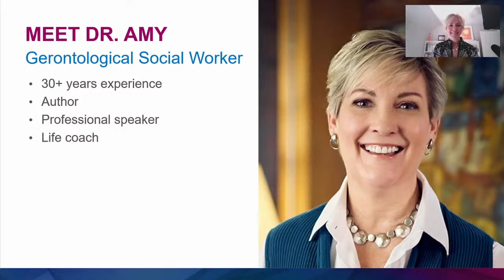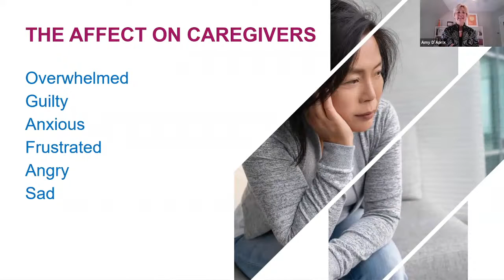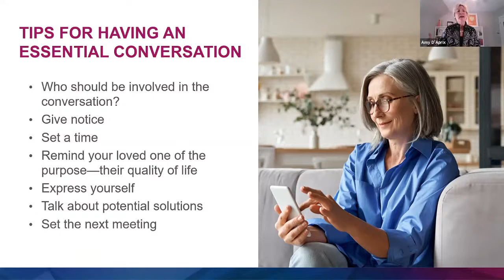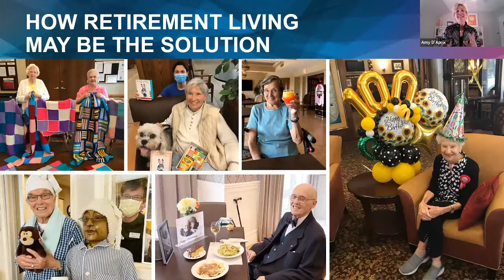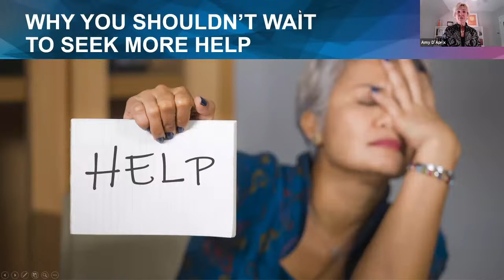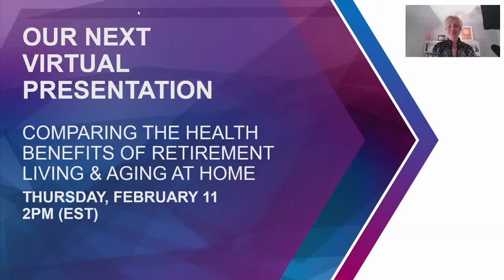Caregiving During a Pandemic: The Impact on Families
Guest speaker: Dr. Amy D’Aprix, Gerontological Social Worker

Dr. Amy D’Aprix, Gerontological Social Worker
For Canadians caring for an aging parent or a senior spouse, the pandemic has brought with it unique challenges. For caregivers who were considering retirement living as the solution, the perceived risk of congregate living may have delayed a decision due to feelings of fear, guilt and uncertainty. Dr. Amy discusses:

The myriad of emotions that many caregivers are currently experiencing
The risks of delaying support
How congregate living remains a safe way for you to care and support your loved one